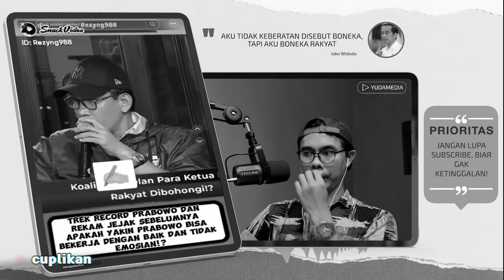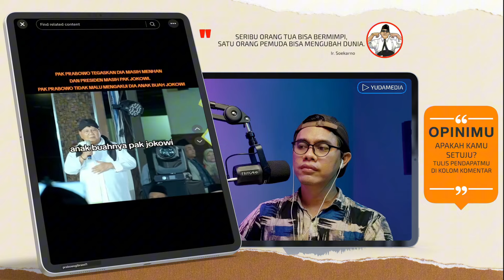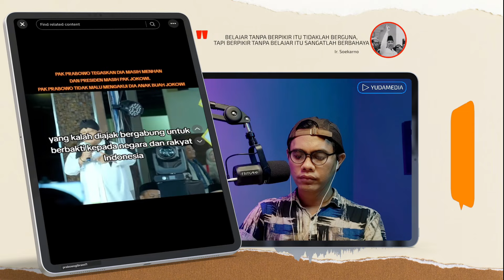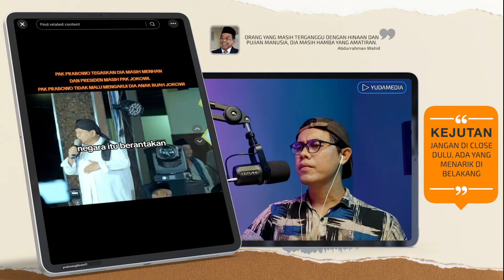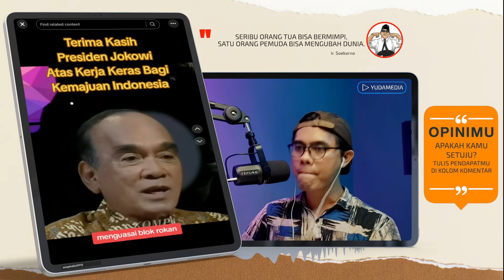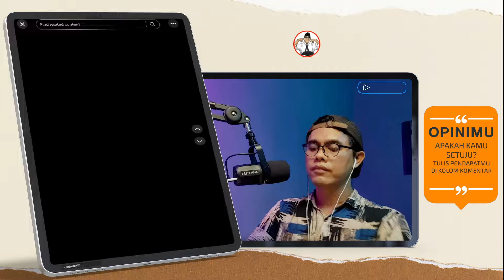AKHIRNYA PRABOWO BICARA SELAMATKAN REPUTASI JOKOWI ! DUA NEGARAWAN SEJATI, REFLY HARUN TONTON NIH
PRABOWO BANGGA JADI ANAK BUAH JOKOWI, HATERS MAKIN KEBAKARAN!
- PRABOWO TAK RISIK SEBUT DIRINYA ADALAH ANAK BUAH JOKOWI
- PUJIAN AKAN PRESTASI JOKOWI
- APRESIASI KEBIJAKAN PANGAN DAN PERTANIAN ERA JOKOWI
- REFLY HARUN, SOSOK TAK TAU CARANYA BALAS BUDI KE JOKOWI, JUSTRU HINA JOKOWI DI AKHIR MASA JABATANNYA